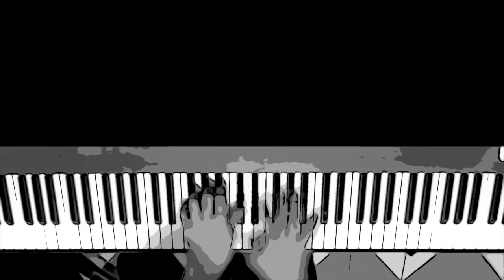Danzoneando (Jaime Henao)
Viernes 5 de nov de 2021
Cali - Colombia